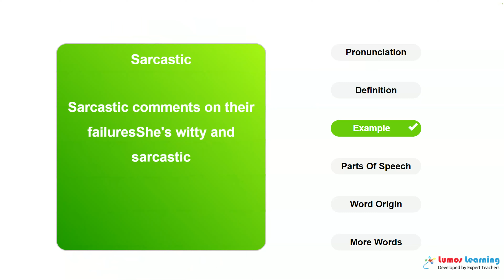SARCASTIC - Definition, pronunciation, grammar, meaning - Practice grade 11 vocabulary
SARCASTIC - pronunciation and meaning. This video helps you learn the word SARCASTIC. It includes pronunciation, spelling, sample sentences, definition and parts of speech. This word is suitable for students in grade 11. There are several grade 11 reading passages such as Pride and Prejudice , that use the word SARCASTIC. You can learn additional grade 11 words and answer interactive quizzes by visiting